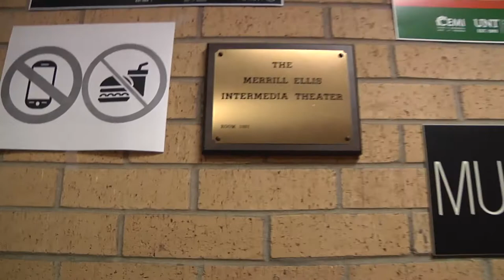///Weave///_installation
A generative audiovisual installation programmed in MaxMSP using Vsynth, and ease modules.

Shown at Merrill Ellis Intermedia Theatre at the University of North Texas and the National Student Electronic Music Event 2018 in Denton Texas